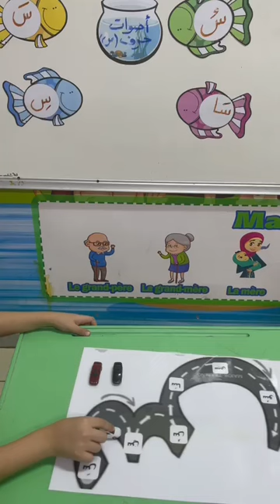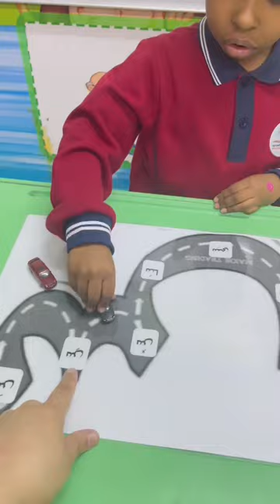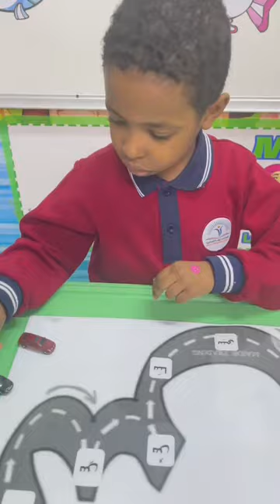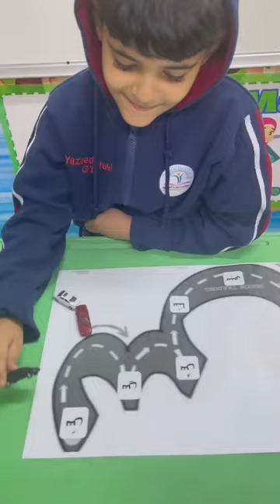Reema_International_School نشاط اللغة العربية#International_School